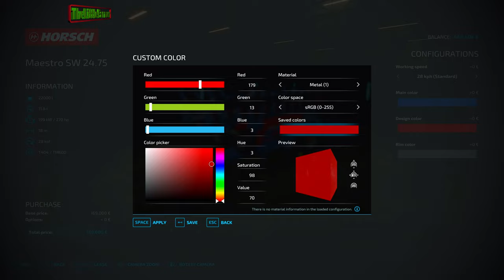Cultivating & Planting Maize. Mowing w/ a KRONE BIG M450 | Zielonka Ep.90 | FS22 PREMIUM EXPANSION